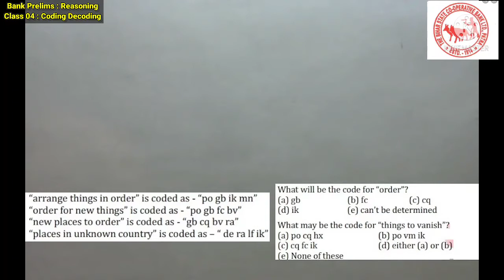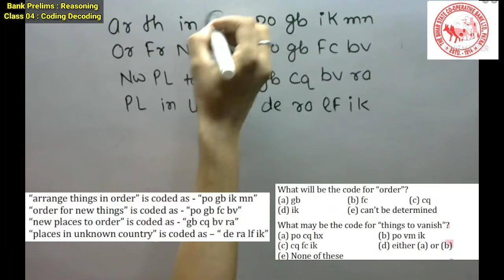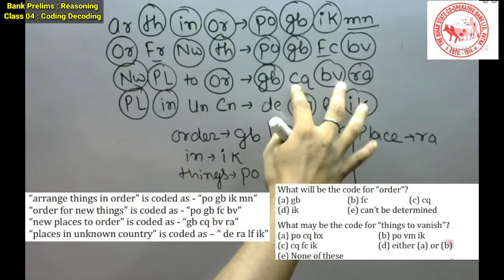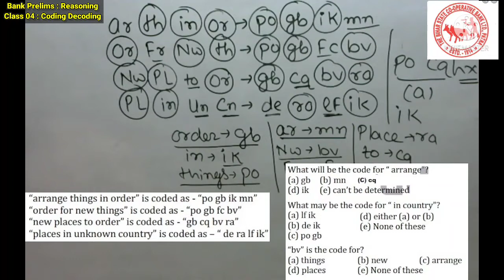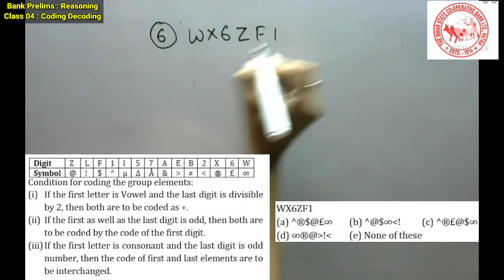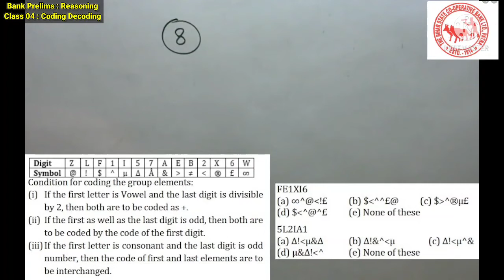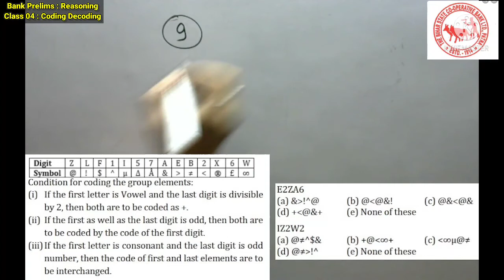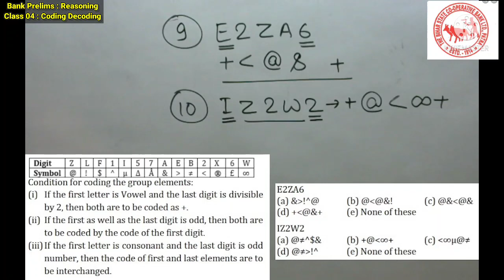Coding Decoding | Reasoning : Class 04 | Bihar State Cooperative Bank Clerk 2021